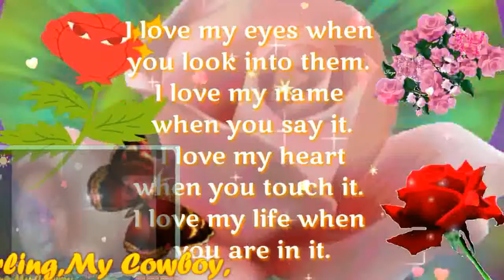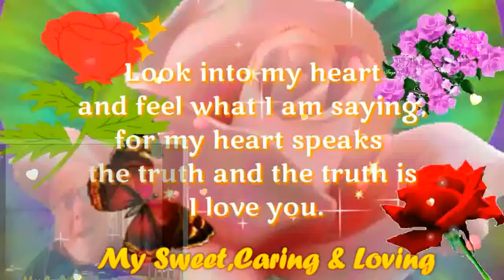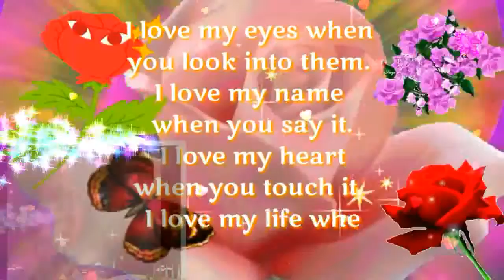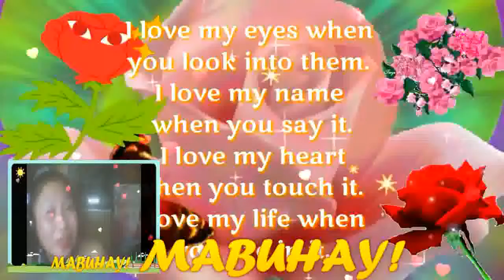Mahal Na Mahal Kita My Very Handsome Husband,DR.BARRY SORENSON! LoveUMore MABUHAY!